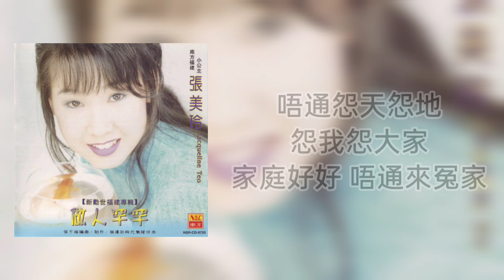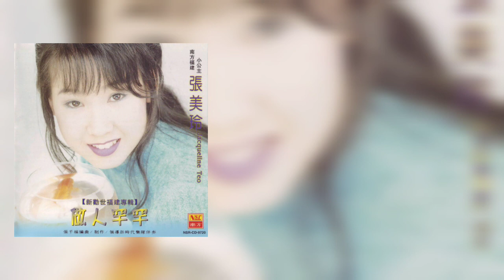张美玲 Jacqueline Teo - 做人罕罕【做人罕罕】（歌词版）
1997年 做人罕罕 專輯
出版公司：南方唱片 (馬)，JT Production (新)
監製：顏華益，李永捷
策劃：紀德喜
宣傳：紀德喜，Amy Yap，Jackie How，賴麗芳，黃明兒
製作/編曲/混音：張平福 (John Teo)
伴奏：新時代樂隊
錄音室：Quad Studio
合聲：張家班
造型設計：劉勇興
髮型/化裝：Sunny Ho (Vouch Stylistic)
攝影：劉世權 (TAG Studio)
服裝：Adrian Collection
母帶處理：Sam
封面設計：鄭鑾慧

“做人罕罕”
作詞：張平福
作曲：張平福
OP : NSR Music Publishing Sdn. Bhd.

人生本來一齣戲
著襪保惜唔通浪費
好來好去有情擱有義
做人罕罕歡喜過日子

成功唔通想得意
有起有落是暫時
七分靠打拼三分靠運命
做人罕罕應該靠自己

生活你著抓乎伊穩
賺錢唔通想過份
唔通怨天怨地 怨我怨大家
家庭好好 唔通來冤家

一人讓一句 大家著要忍
做人罕罕 做人罕罕 你嘛襪蝕本

有錢唔通想色水
生不帶來死不帶去
身體健康是大本錢
做人罕罕 平安來過日子

人生短短幾十年
來去創造才有好日子
心情嗎著放乎開
做人罕罕才會心花開